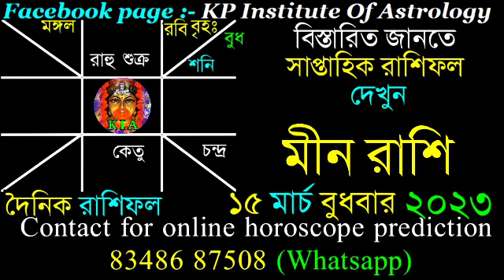Ajker Rashifal 15 March 2023 | আজকের রাশিফল ১৫ মার্চ ২০২৩ | দৈনিক রাশিফল | Rashifal today.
Facebook page : KP Institute of Astrology